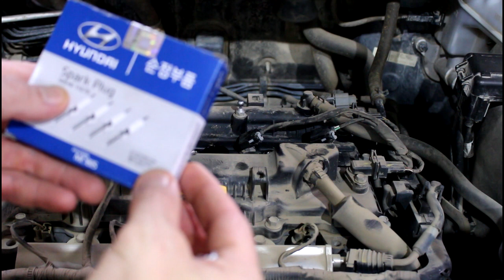Замена свечей зажигания на Hyundai ix35 Хендай Ай Икс 35 2014 года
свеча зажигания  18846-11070